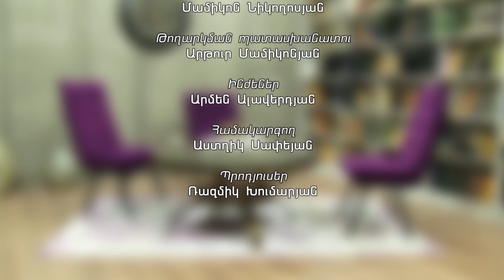Եթե ներդումներ ենք ուզում երկրում, պետք է անհապաղ ստեղծենք ներդրումային ապահովագրման ֆոնդեր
1in.am Armenian News & Analyses.